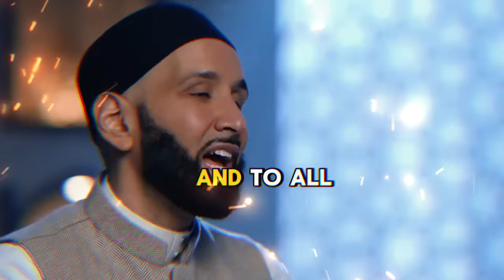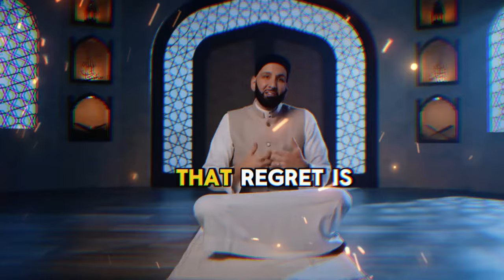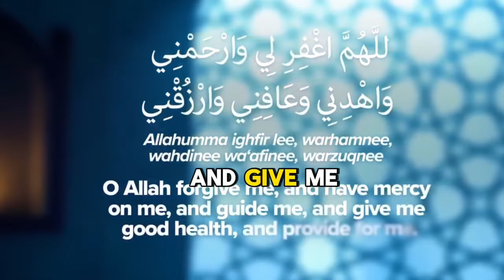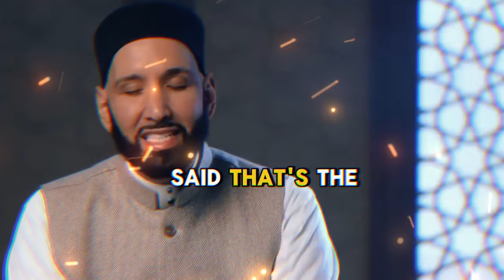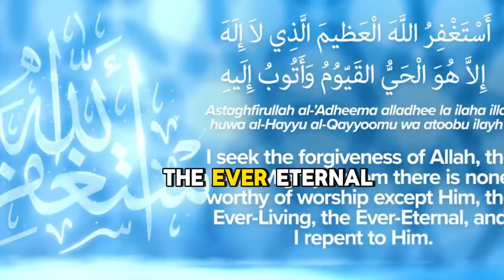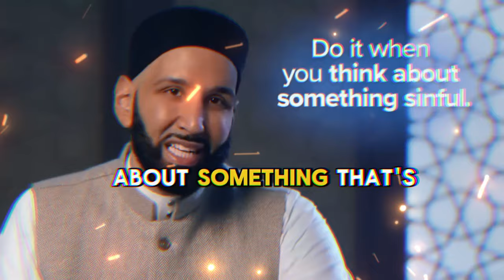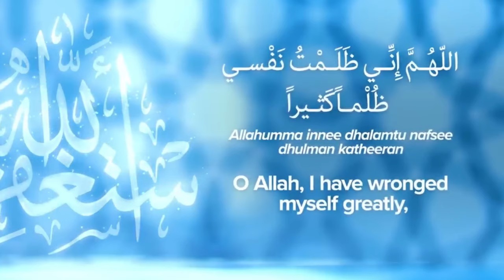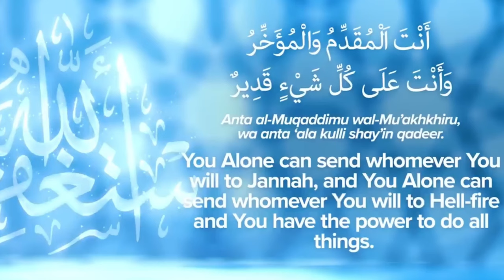The Miraculous Power of Astagfirullah | Omar Suleiman's Insight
Join us as we delve into the profound teachings of Omar Suleiman on the miraculous power of Astagfirullah. Discover how seeking forgiveness from Allah can transform your life and bring peace to your heart. Learn about the significance of Astagfirullah in the teachings of Prophet Muhammad and how it can be a source of strength and guidance in your daily life. Don't miss this enlightening session with Omar Suleiman.